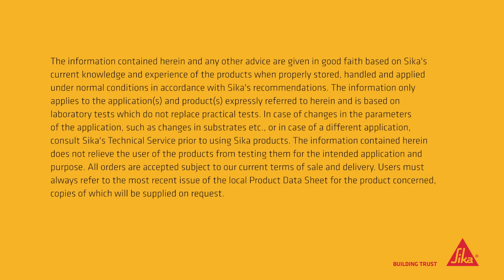How to seal – Window jonts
We present to you step-by-step how to seal window joints properly.